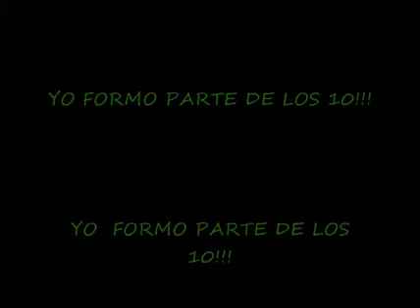LA MOVIDA ESTA EN MI!!!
SUPERANDO TODAS LAS ESPECTATIVAS. EL AGENTE OSCARBOND 00.